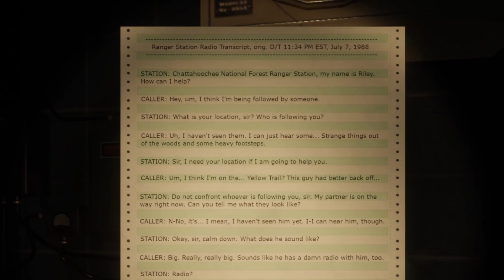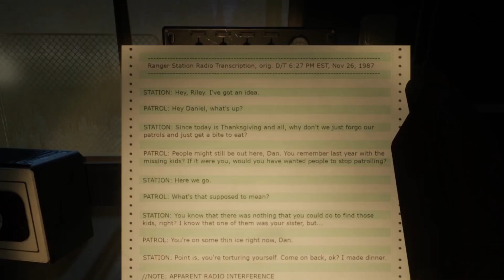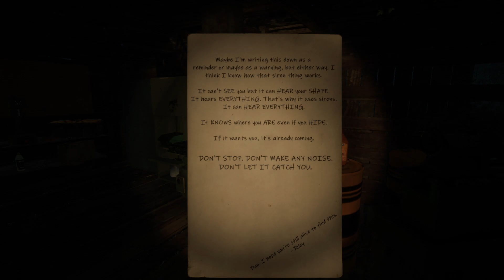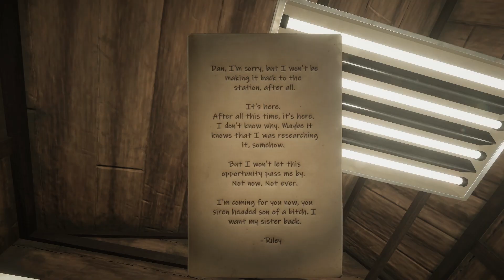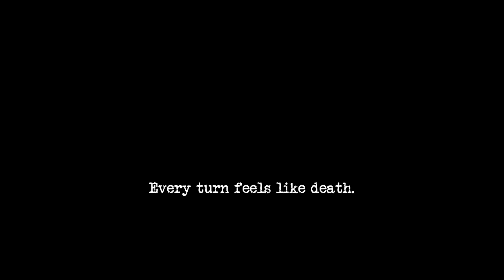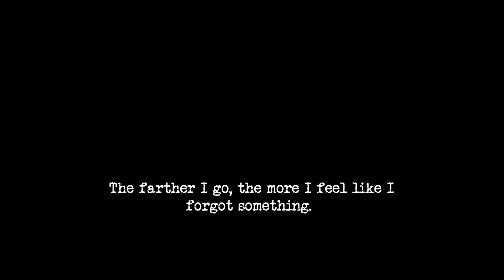THIS GAME IS AWESOME!! - Siren Head: Retribution - Amazing Sirenhead Horror Game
I'm right," Riley said to herself, scribbling her thoughts on her final page of paper, "Oh, God! Why did I have to be right?"

In Siren Head: Retribution, you play as a mechanic on what should have been routine maintenance. It should have been easy to drive up to the Chattahoochee National Forest ranger station. It would have been easy to meet up with Riley and Dan for another quiet evening. It should have been easy to leave.

Things rarely turn out the way we expect them to.

Trapped by a malevolent creature based on the horrifying works of Trevor Henderson, you find yourself in a battle of wits against the eponymous Siren Head.

Siren Head: Retribution includes an open world, a dynamic enemy, and multiple endings to discover. Will you repair your only escape? Or will you disappear along with the rest?

Wanna play the game yourself? || Enjoy!